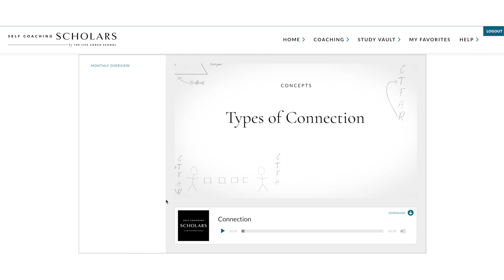How Your Relationships are the Ultimate Source for Personal Growth | The Life Coach School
What is The Life Coach School?
We show you how to use one of the most powerful tools in the world — your mind — to make your dreams come true. Through The Model, we teach you how to coach yourself so you can change your thoughts, empower your feelings, and take massive action. We help you discover more of who you really are so you can live the life you’ve always imagined.

Founded by Master Certified Instructor, Brooke Castillo, we inspire individuals to care for their mental health through our online content, podcast, and Self Coaching Scholars, train the best coaches in the world in our Coach
Certification Program, and consistently over-deliver, setting the standard for the life coaching industry.

Ready to become a Certified Life Coach?

We’re here to make a contribution, live our purpose, and honor our dreams.